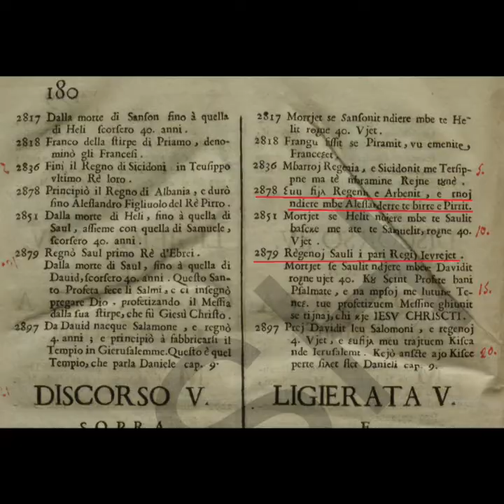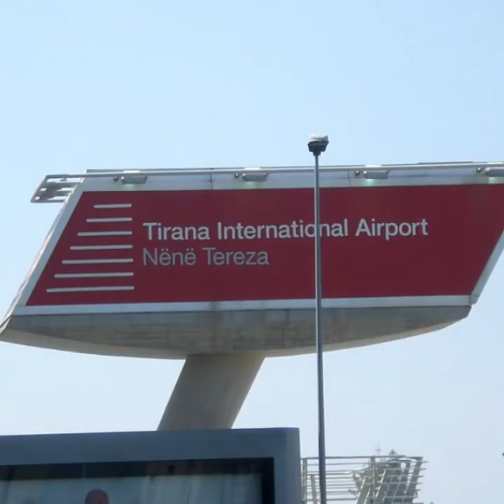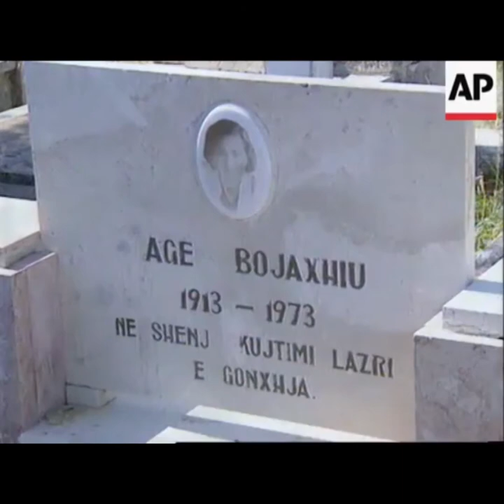ALBANIA 1000 LEKE: Writer and a rebel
COUNTRY: ALBANIA
Pjeter Bogdani lived in interesting times. He wrote the first piece of Albanian prose while fleeing the Ottomans trying to arrest him for aiding their enemies in war.